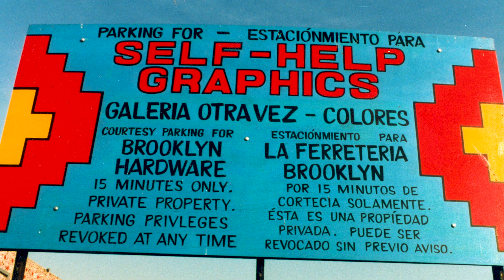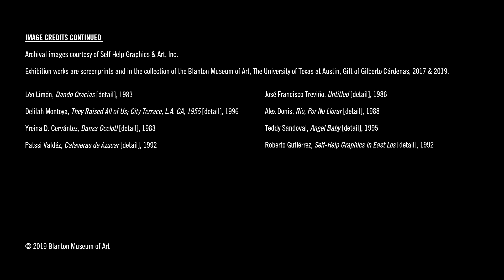Arte Sin Fronteras: Dr. Gilberto Cárdenas on Collecting Latinx Art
Go behind the scenes of the Blanton Museum of Art’s contemporary art exhibition, “Arte Sin Fronteras: Prints from the Self Help Graphics Studio.” Art collector Dr. Gilberto Cárdenas has gifted hundreds of works of art to museums around the world including the screenprints that make up “Arte” to the Blanton Museum of Art.  Hear about his history with the East Los Angeles print studio Self Help Graphics, a studio known for its radical, inventive, and formally rigorous work made by Chicanx artists, as well as his thoughts on the importance for art museums to collect Chicanx and Latinx art.